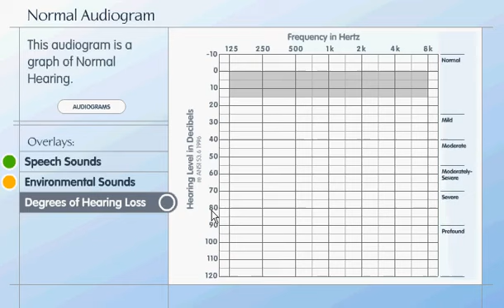Severity of Hearing Loss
Courtesy: Better Understanding of Hearing